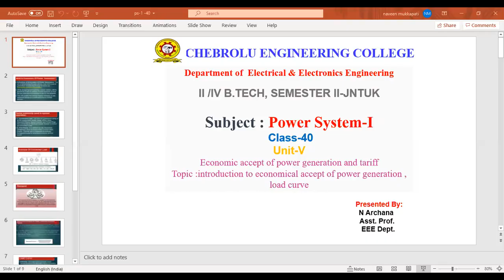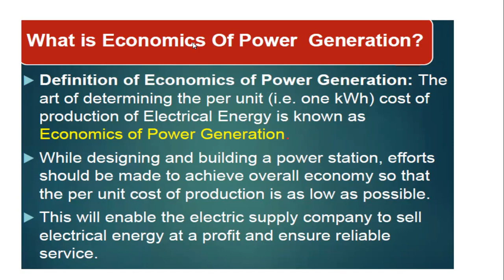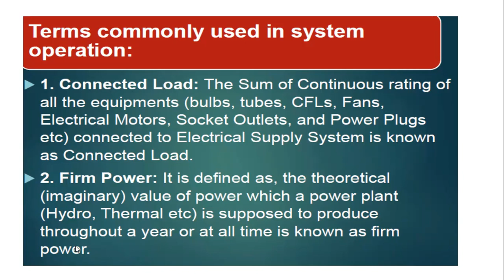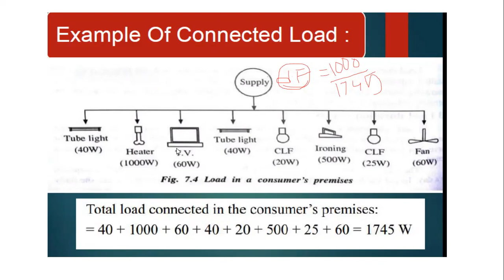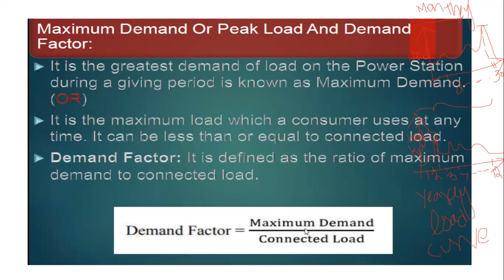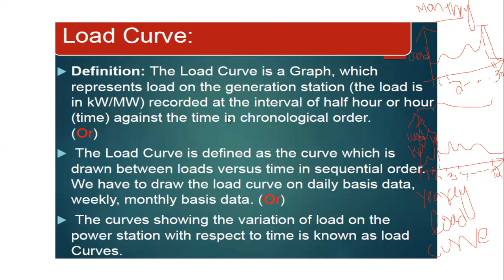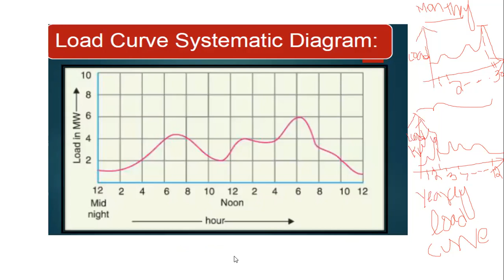JNTUK R19,II EEE II SEM,SUBJECT PS I,UNIT 5,LECTURE NO 40,TOPIC introduction to economical accept of